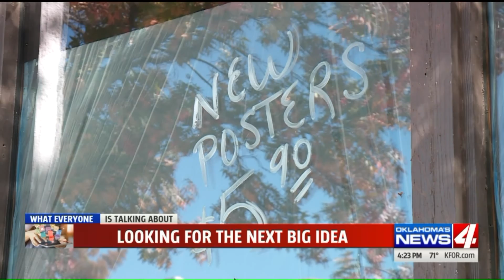Local restaurateur holds contest for Paseo Arts District space